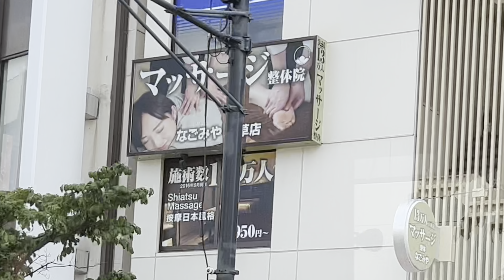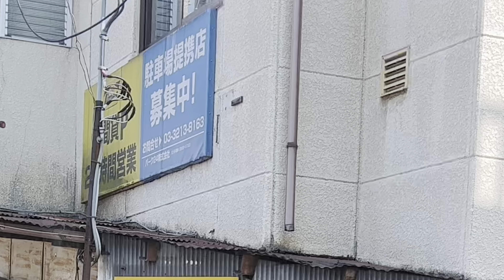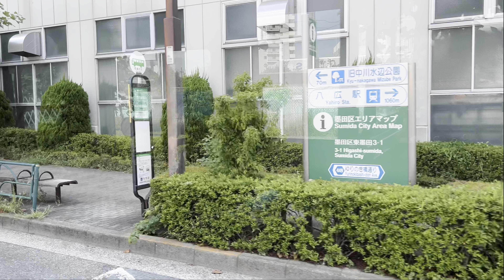【L代エルガ、はとバス委託支所に初登場‼️】都営バス青戸支所の最新型、L339に乗車。 上23系統 上野松坂屋→平井駅 いすゞエルガ 2RG-LV290N4 Z-L339(青戸)